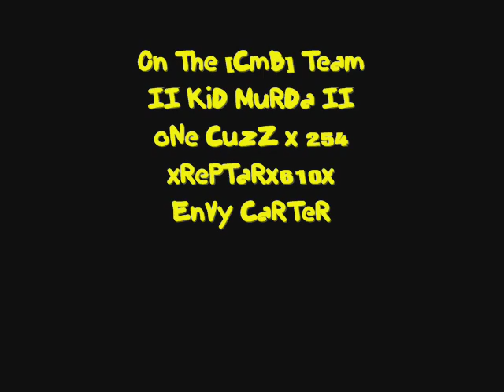Cash-Money Brothers [*Vz*] Sadistic Serial Killers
xSSKx OGKuSH420 Is A Big Fat Bitch